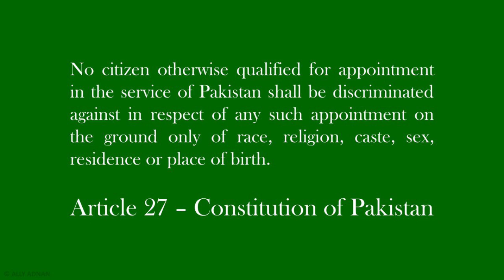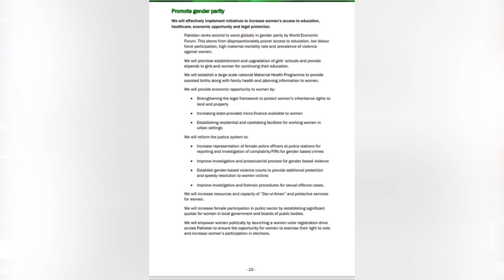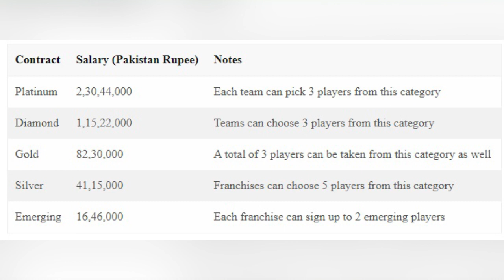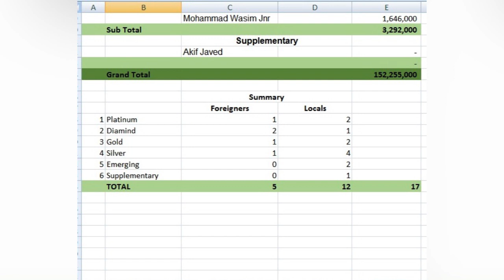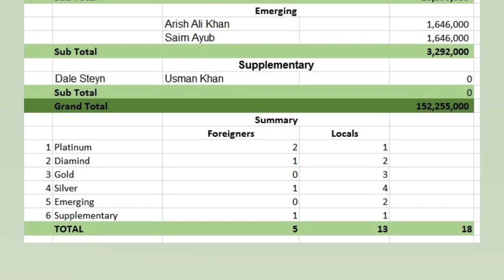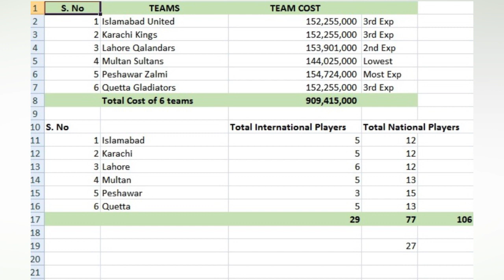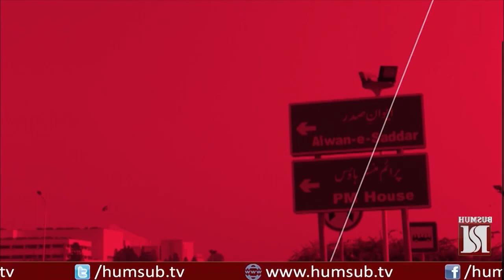Discrimination in PSL 2021: Religious Minorities Face Discrimination Yet Again in PSL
Pakistan is presently enjoying the Pakistan Super League (PSL) and it would not be wrong to say that in our country cricket overwhelms the old and the young alike. While the better part of Pakistanis watch the promising teams of Islamabad United, Lahore Qalandars, Karachi Kings, Peshawar Zalmi, Multan Sultans and Quetta Gladiators it is heartbreaking to observe that not a single player in any of the teams belongs to the Religious Minorities. The question is WHY? We know that the favourite sport of most of the young boys in Pakistan is Cricket and we see the game being played in every street and every vacant ground…then HOW can it be possible that young boys from the Christian, Hindu and other Minority communities do not indulge in this sport? WHY does the Pakistan Cricket Board ignore the talent of these players just because they are not Muslim? The question is also aimed at the owners of these prestigious teams who have spent millions as to why they discriminate on the basis of religion when selecting their players? Or should we say that religion can be overlooked because of the colour of the skin and nationality?

Being a Pakistani should be ENOUGH for giving them a chance to prove their worth, religion or religious beliefs should have no part in selection of players!